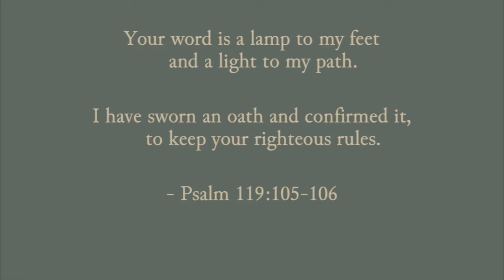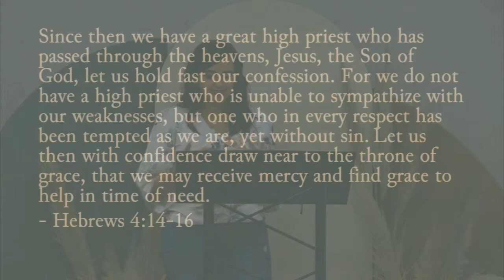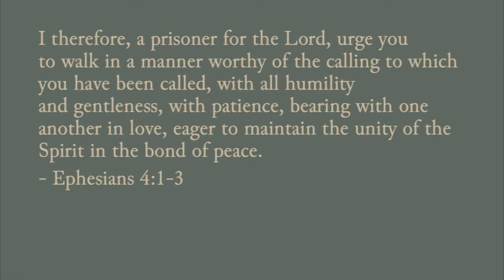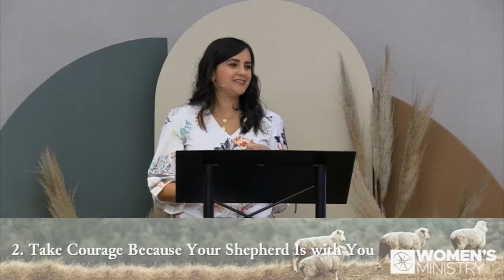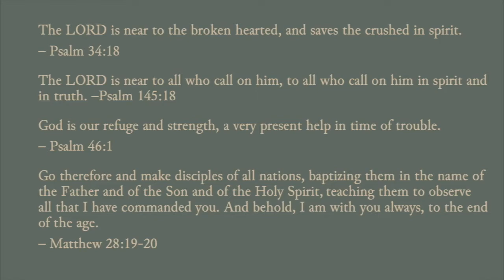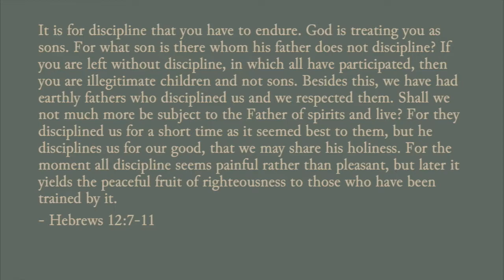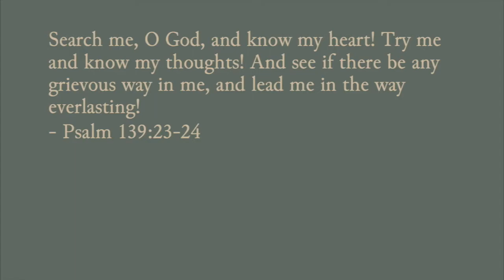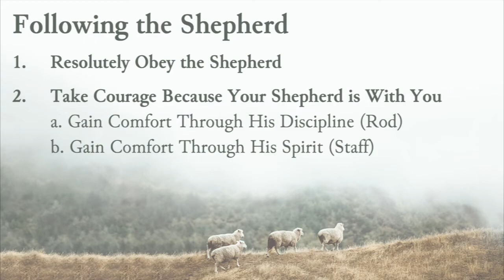The Lord Is My Shepherd, Part 3: Following the Shepherd (Psalm 23:3b-4)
Ministry:  Compass Women's Ministry - Women's Retreat
Scripture:  Psalm 23:3b-4
Speaker:  Erica Schrader